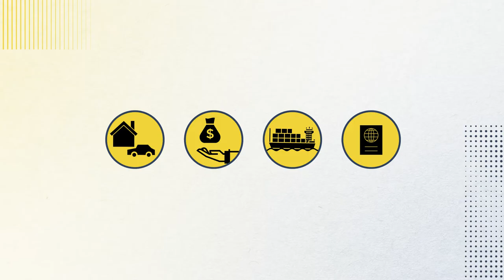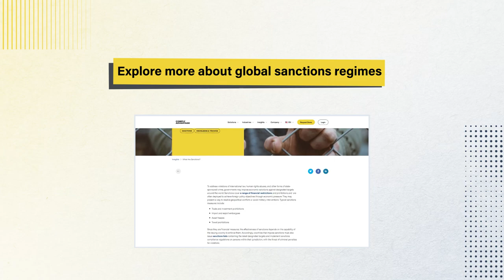What are Sanctions? | ComplyAdvantage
Governments often use economic sanctions and travel prohibitions to address violations of international law, human rights abuses, and other forms of state-sponsored crime, depending on the jurisdiction. 🌎

Click here to find out more.